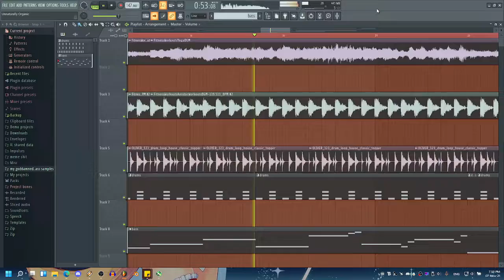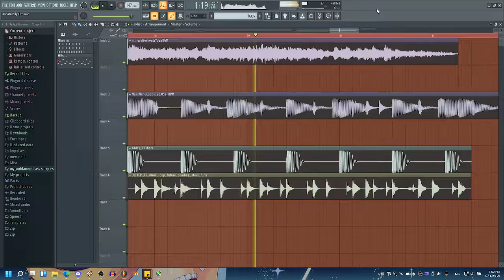🏞️unnaturally organic♾️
the result of spending an entire night recording samples instead of sleeping. mixing on this is probably shit, but I don't care lol, it's good enough & will probably be put on EXZEDRA.

samples recorded from an "xtreme fit" gamepad, something which apparently was sold around 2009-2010 during Christmas at some Walgreens stores, which as far as I'm aware is a blend of a Wii Sports knockoff & Dance Dance Revolution knockoff.

the samples I recorded & used in this project can be found here for free, alongside other samples I've recorded from cheap toys